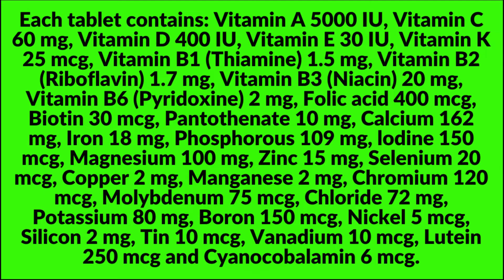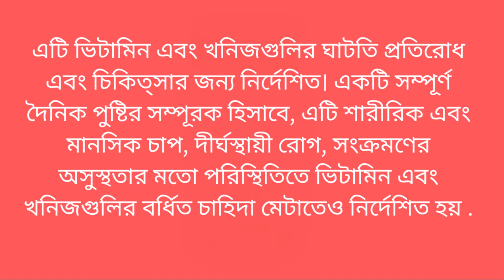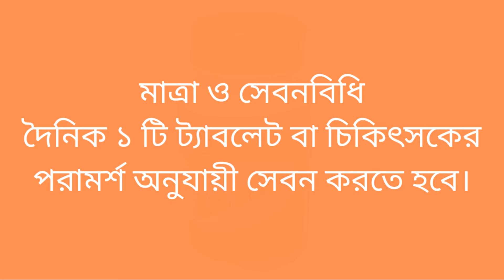Zovia Gold Tablet ইহা দৈনন্দিন ভিটামিন ও মিনারেলের ঘাটতি পূরণ করে | Vitamin A to Z .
Composition
Each tablet contains: Vitamin A 5000 IU, Vitamin C 60 mg, Vitamin D 400 IU, Vitamin E 30 IU, Vitamin K 25 mcg, Vitamin B1 (Thiamine) 1.5 mg, Vitamin B2 (Riboflavin) 1.7 mg, Vitamin B3 (Niacin) 20 mg, Vitamin B6 (Pyridoxine) 2 mg, Folic acid 400 mcg, Biotin 30 mcg, Pantothenate 10 mg, Calcium 162 mg, Iron 18 mg, Phosphorous 109 mg, Iodine 150 mcg, Magnesium 100 mg, Zinc 15 mg, Selenium 20 mcg, Copper 2 mg, Manganese 2 mg, Chromium 120 mcg, Molybdenum 75 mcg, Chloride 72 mg, Potassium 80 mg, Boron 150 mcg, Nickel 5 mcg, Silicon 2 mg, Tin 10 mcg, Vanadium 10 mcg, Lutein 250 mcg and Cyanocobalamin 6 mcg.

Always seek the advice of your doctor with any questions you may have regarding a medical condition or health problems.
Reliance on any information provided on this channel is solely at your own risk.